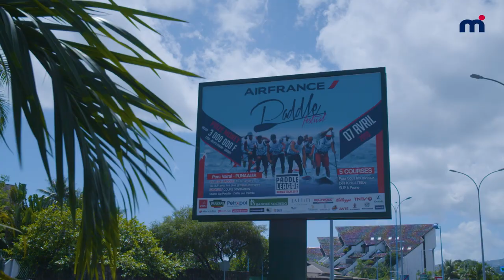Mistral docu Steeve Teihotaata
Steeve Teihotaata is quite simply the world’s best outrigger canoe paddler at this point in time. Born and raised as an ocean athlete on the island of Bora Bora, he is relatively new to SUP, but he made a name for himself by winning the 132 miles SUP 11 City Tour 2015 – 5 straight wins every day on the Mistral Vortex 14